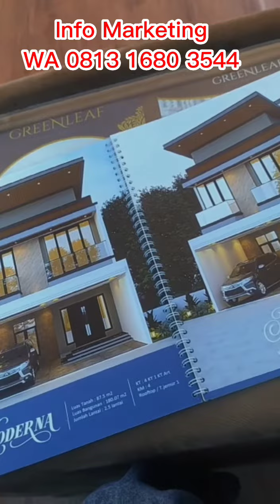Rumah Sultan Green Leaf Dekat @Stasiun KRL Lenteng Agung Jakarta Selatan. Marketing WA: 081316803544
Perumahan Sultan Type American Clasic @Lenteng Agung Jakarta Selatan.

Lokasi sangat strategis :
– 4 Menit dari Pasar Lenteng Agung
– 5 Menit dari SMP Al-Azhar
– 7 Menit ke STI Kesehatan Bhakti Pertiwi
– 8 Menit dari Stasiun Lenteng Agung
– 12 Menit dari Universitas Pancasila
– 13 Menit dari Aeon Mall Tanjung Barat

Tersedia 4 Type Unit :

A. Holandia
Lt 87: Lb 220
3 Lantai
4+1 kmr tdr
4 kmr mandi
3 Balkon
Rooftop
Taman Belakang
Carport 2 Mobil
Harga 3,2 M

B. Astonia
Lt 91 Lb 240
3 Lantai
4+1 kmr tdr
4 kmr mandi
3 Balkon
Rooftop
Taman Belakang
Carport 2 mobil
Harga 3,4 M

C. Latinia
Lt 94 Lb 240
3 Lantai
3+2 kmr tdr
3+2 kmr mandi
1 Balkon
Taman
Carport 2 mobil
Harga  3,4 M

D. Moderna
Lt 97 Lb 180
2,5 Lantai
4 kmr tdr
3 kmr mandi
2 Balkon
Taman Belakang
Carport 1 Mobil
Harga 3,1 M

Fasilitas Intern :
– One gate security system 24 hours
- CCTV
- Taman
- Jalan perumahan Lebar 7 M
- Utilities under ground
- Swimming Pool
- Bebas Banjir

Cara Bayar :
• Cash
• Cash Bertahap 12 x
• KPR

Info Selengkapnya
Hubungi :

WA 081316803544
Hendra